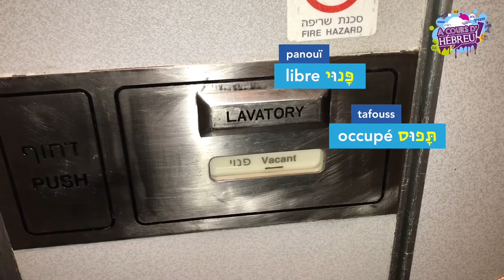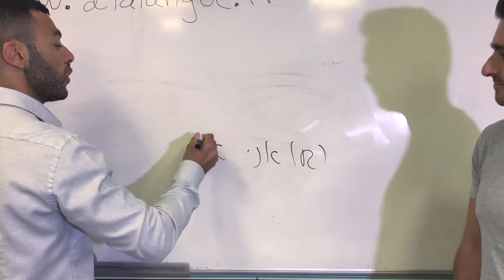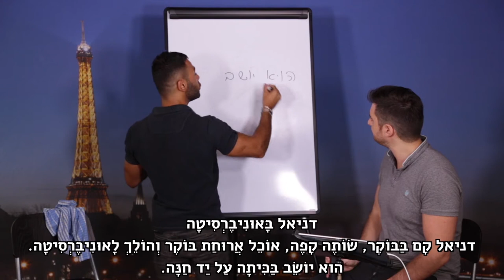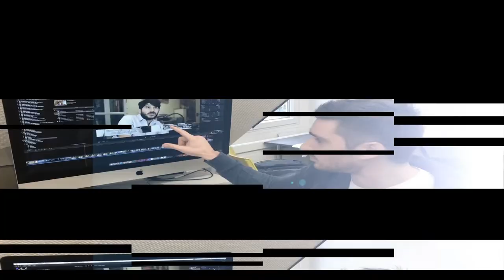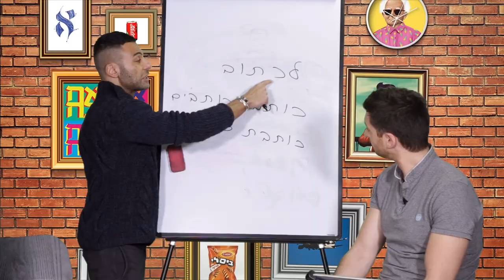Best of À cours d'hébreu - Formez-vous sur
Vous voulez avoir un aperçu complet de À cours d'hébreu, jetez un œil sur ce best of.